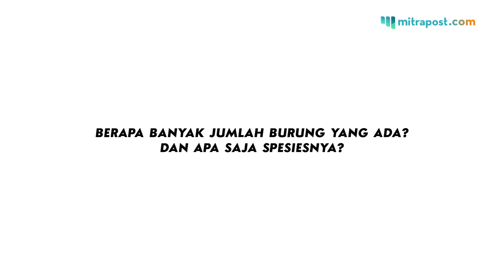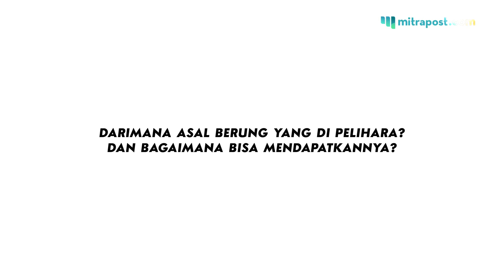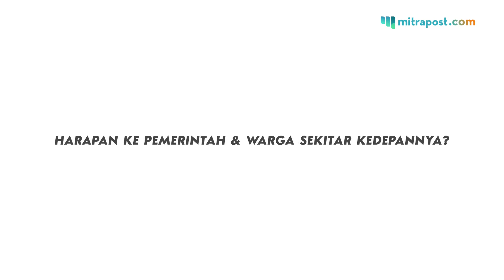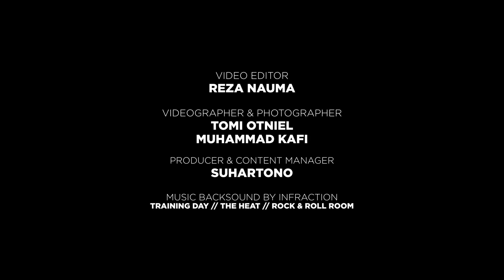INGIN SELAMATKAN HABITAT BURUNG, WARGA KEDUMULYO PATI BUAT TAMAN BURUNG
Taman burung mini minimalis di belakang rumah yang nyaman dan asri. Dengan kreatifitas, halaman kosong di belakang rumah bisa di sulap jadi tempat yang menyenangkan!